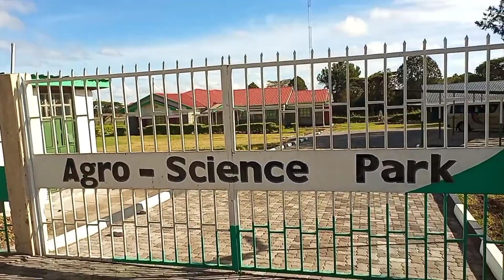Graduation | Egerton Class Of 2023 | Vlog | DITL | Sharon Mokeira.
Hey loves, it's been a while andI wanted to take y'all along with me as I graduate. It hasn't been easy but God did.
I hope y'all will enjoy this video❤️

Free Music for Videos 👉 Music by Parker Rudd - Play It Again